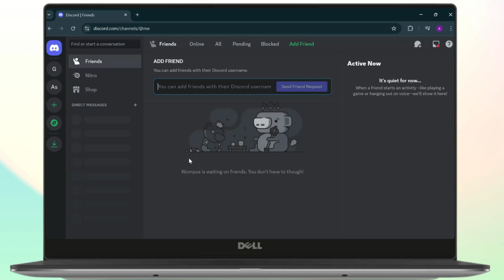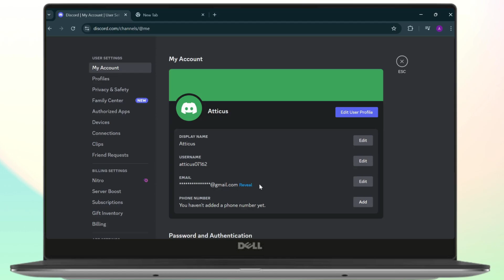How to Verify Your Discord Account on PC 2024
Learn how to easily verify your Discord account on PC in this comprehensive 2024 guide. Whether you're setting up a new account or need to complete the verification process, this step-by-step tutorial covers everything you need to know to get verified on Discord using your computer.

In this video, you'll discover the entire process of verifying your Discord account on PC, including a detailed guide on the verification steps, and tips to complete the process smoothly.

0:20 Step 1: Starting the Verification Process
0:45 Step 2: Completing the Verification Steps
1:15 Step 3: Finalizing Your Verification